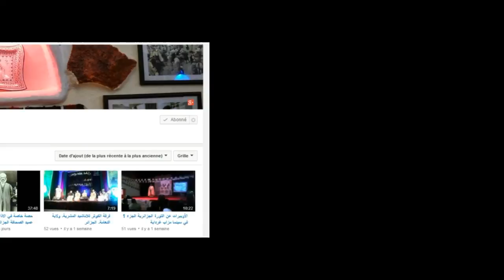تقدس واديك من اليادة الجزائر , فرقة الأجيال الصاعدة تغردايت